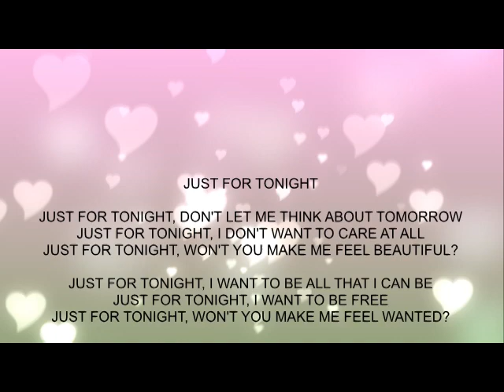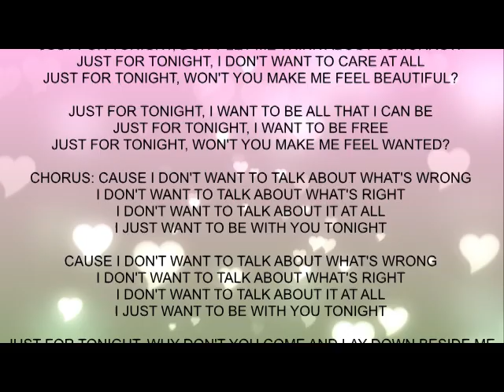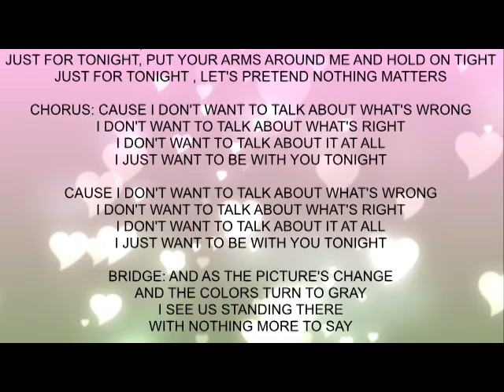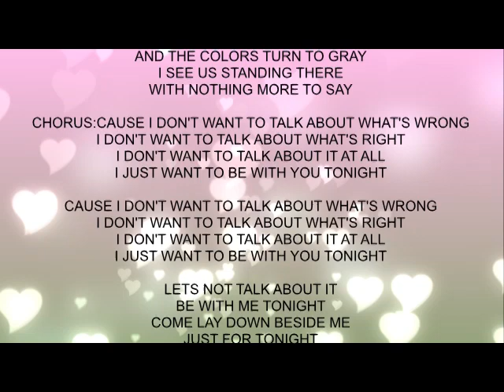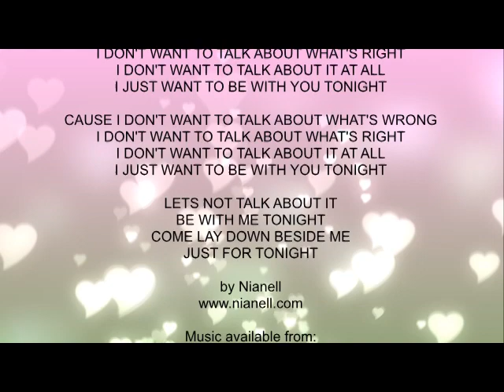Nianell - Just For Tonight (Lyric Video)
"Just For Tonight" is taken from the album "Who Painted The Moon?".